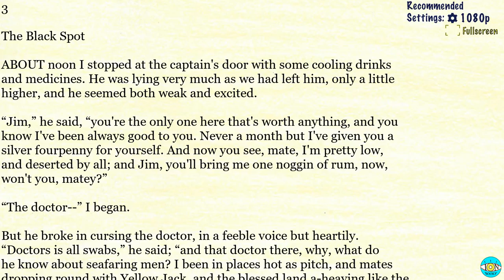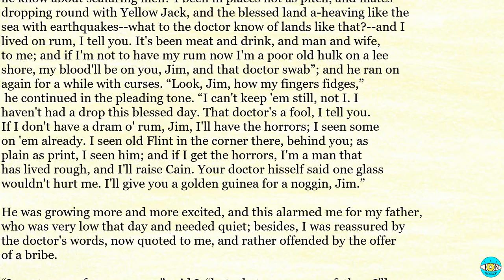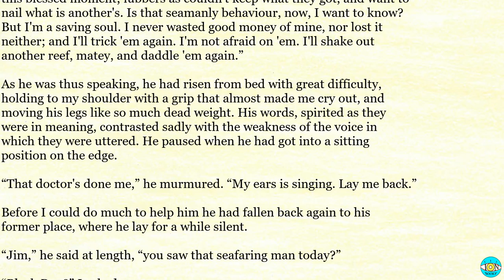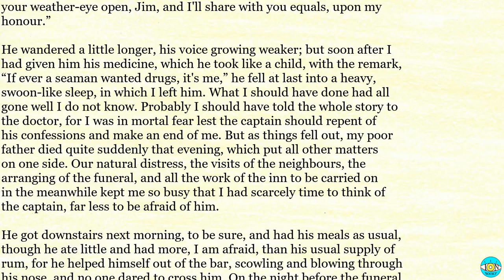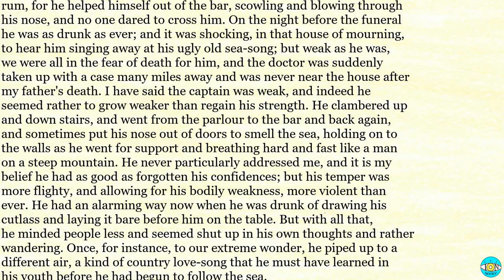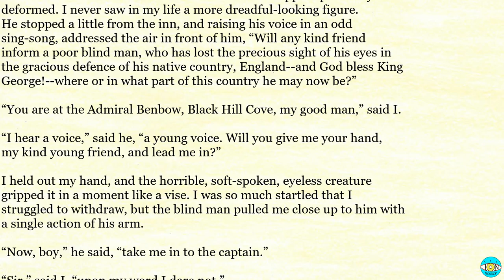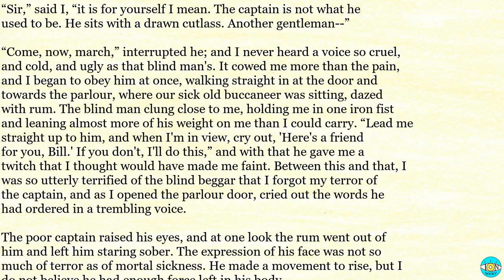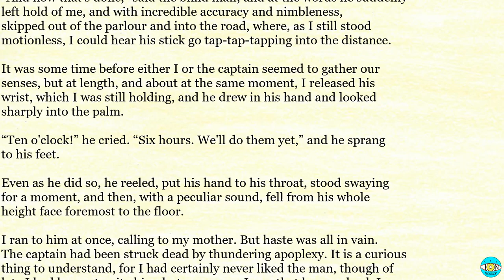Treasure Island - Ch 3 |🎧 Audiobook with Scrolling Text 📖| Ion VideoBook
Treasure Island by Robert Louis Stevenson - Chapter 3